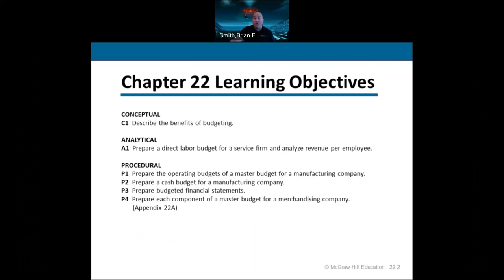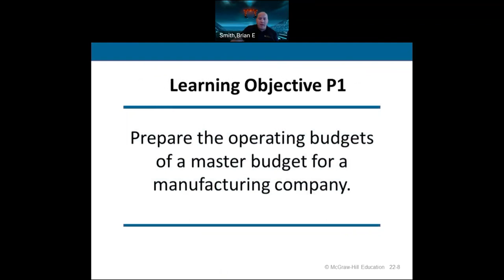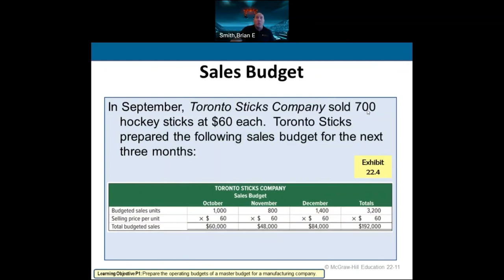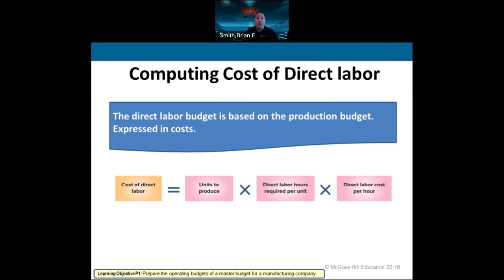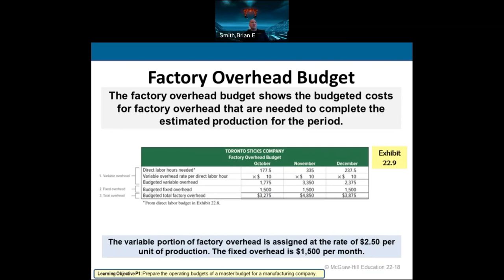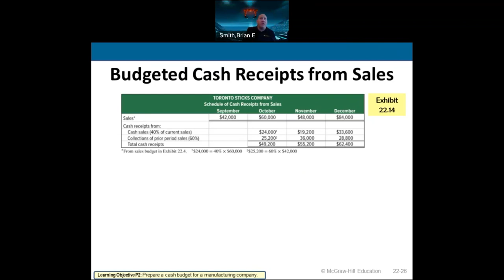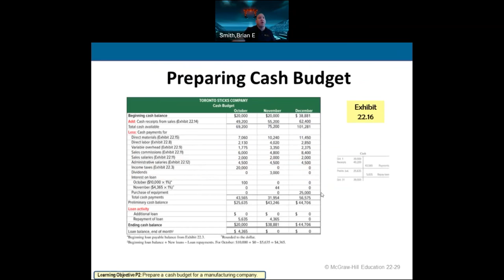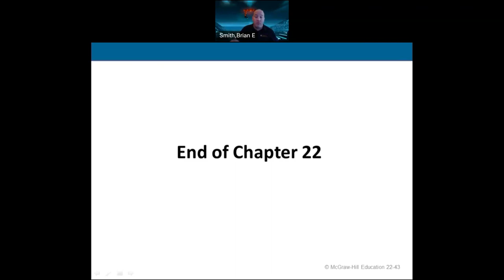Chapter 22 Lecture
Viewers will learn about Master Budgets and Planning